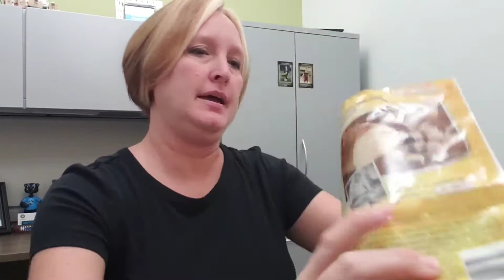Tamara's Lunchbox V.73 - Chicken and Noodles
Today in the lunchbox, we had chicken and noodles with a side salad!